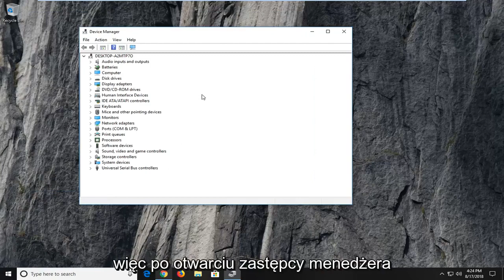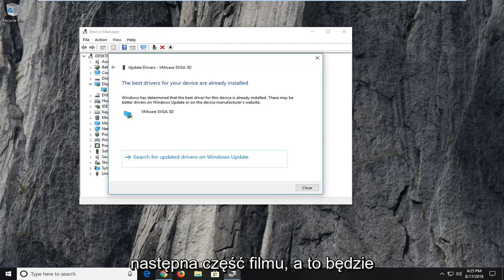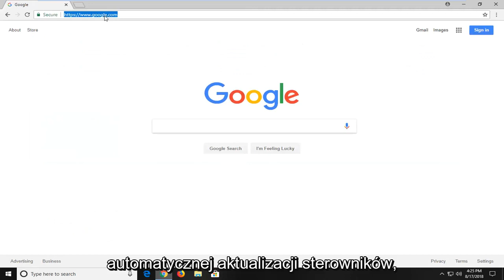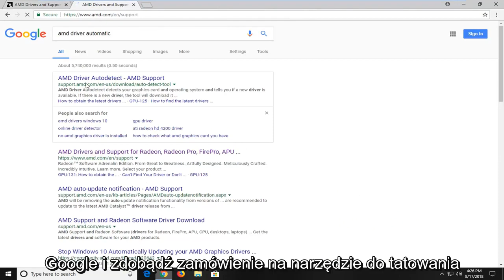Jak naprawić błąd DXGI_ERROR_DEVICE_HUNG?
Napraw błąd zawieszania się urządzenia DXGI ERROR w systemie Windows 10/11.